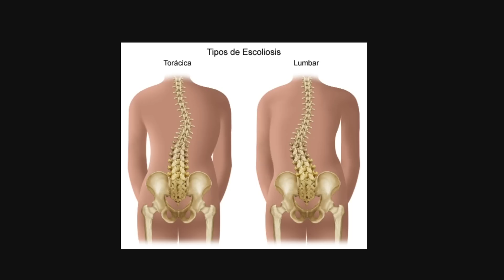FIT DESPUÉS DE LOS 40 AÑOS 💖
¿Qué significa ser "FIT" y cómo podemos ser fit después de los 40 años? Hoy @Clickclaussaludable nos comparte información súper interesante sobre este tema.

MÁS TEMAS QUE TE PUEDEN INTERESAR👇🏼

*** Mencionas de qué país eres